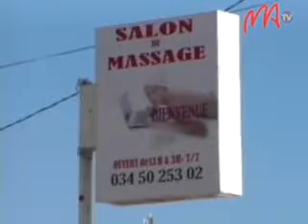11 MASSAGE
Efa manomboka miroborobo eto amintsika ny fisian'ny ivo-toerana mampiasa ny otra. Iray amin'izy ireny ny etsy Mahatony Ivandry izay manana ekipa matihanina amin'izany.